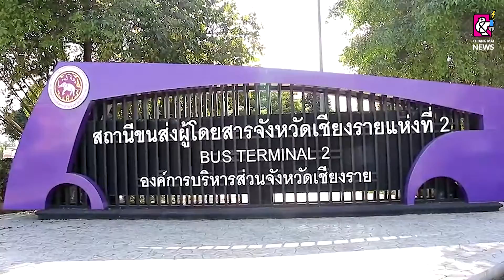ผู้ว่าฯ เชียงราย ตรวจความพร้อมรับมือนักท่องเที่ยว และรับมือ 7 วันอันตรายจากการจราจรบนท้องถนน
ผู้ว่าเชียงราย ลงพื้นที่ตรวจความพร้อมสถานีขนส่งผู้โดยสาร เพื่อรับมือนักท่องเที่ยวที่จะเข้ามาในจังหวัดเชียงราย พร้อมนำมาตราการลดอุบัติเหตุช่วง 7 วันอันตรายจุดชุดเคลื่อนที่เร็วตรวจสอบนักดื่มในชุมชนพร้อมพาส่งบ้านเพื่อลดการเกิดอุบัติเหตุ